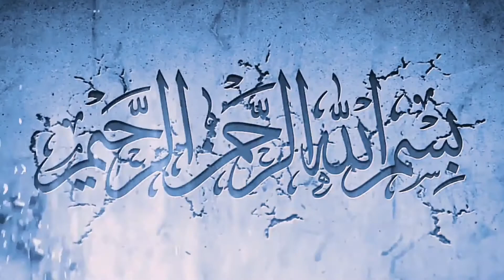Princess of Saudi Arabia - Saudi Arab Princess |News Founder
all princess of saudi arabia,princess of saudi arabia,al jawhara bint abdulaziz al saud,luluwah bint abdulaziz al saud,moudi bint khalid al saud,noura bint abdul rahman al saud,reema bint bandar al saud,sara bint faisal al saud,sultana bint abdulaziz al saud,seeta bint abdulaziz al saud,fahda bint asi al shuraim,hussa bint ahmed al sudairi,ameera al-taweel,saudi arab all princess

LINKS

Hello friends how are you all hope fine. In this channel I have upload every news about foreign any step of their government a very nes at just your one click especially Saudi Arabia so plz subscribe my channel and hit the bell I con button thanks.